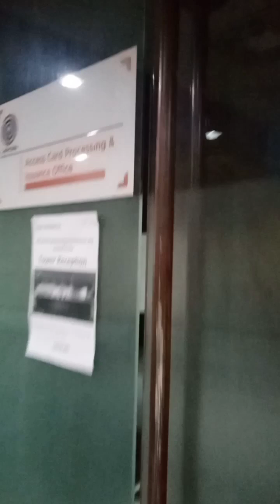mini miss u audition | Momsie She